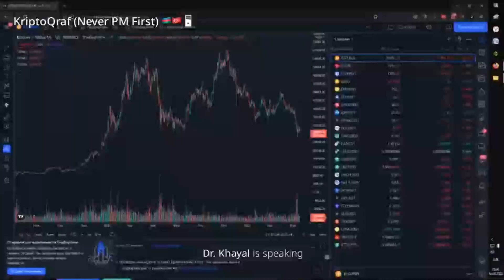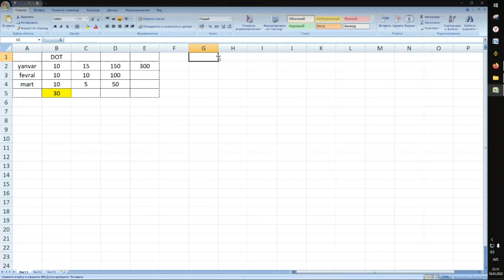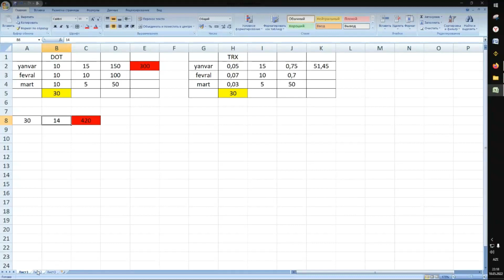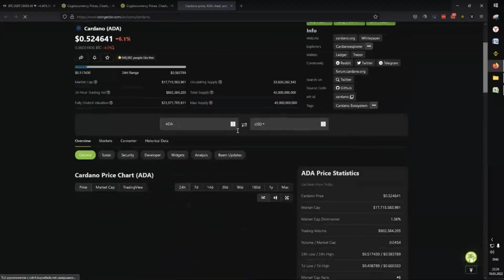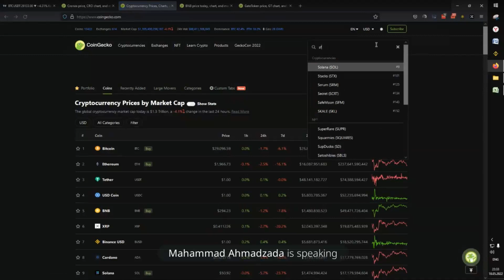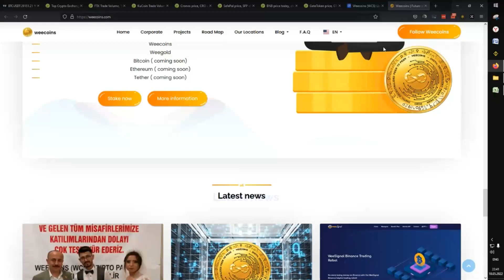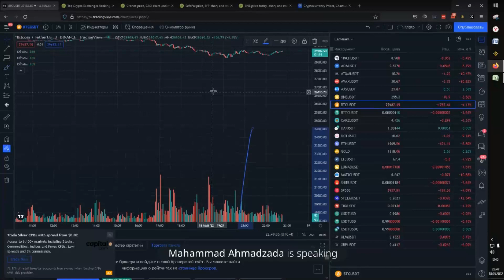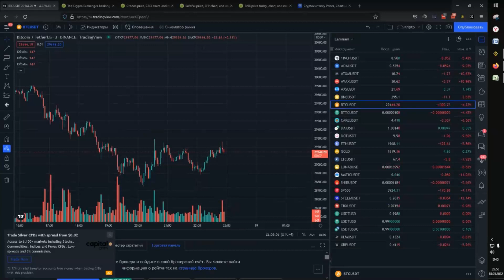Kriptovalyuta bu gün - Bitcoin 20 min ola bilərmi?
Qrupumuz ile muzakire ve telegram canli yayimi.
Canli yayimlarda istirak etmek ve sual vermek ucun  qrupuna kecid ede bilersiz.

DIQQET - Videoda gosterilen materiallar hec bir halda size yatırım məsləhəti vermir.